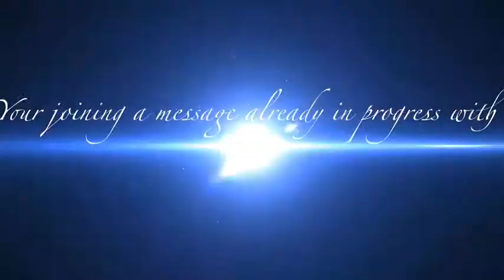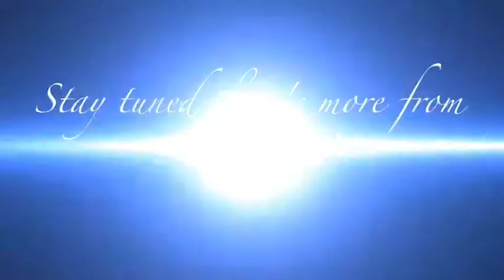The Just Shall Live By Faith Part 2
The just shall live by faith in God, Jesus and the Holy Spirit (Ghost).